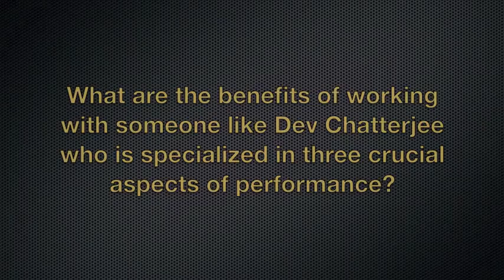Interview with Martine Dugrenier and Dev Chatterjee, Omni A/T High Performance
Interview from November 2011 in which Dev Chatterjee, Performance Specialist and Martine Dugrenier speak about working together through his High Performance Program towards the 2012 Olympics as well as an exclusive one-on-one chat with her about life beyond sports. From 3 time World Champion, 2 time Olympian, with 2 Bachelors as well as a Master's degree under her belt in addition to a teaching career, watch this inspiring interview with a truly talented and passionate athlete.

Interviewer: Valerie Khayat
Interviewees: Dev Chatterjee, Performance Specialist & Martine Dugrenier 3 time world champion, 2 time Olympian (Women's wrestling)
Camera work: PNI (Steve Lynch)